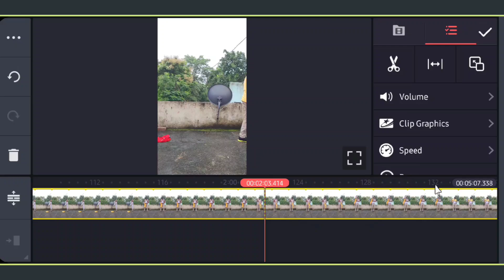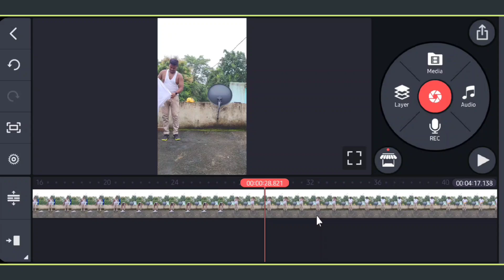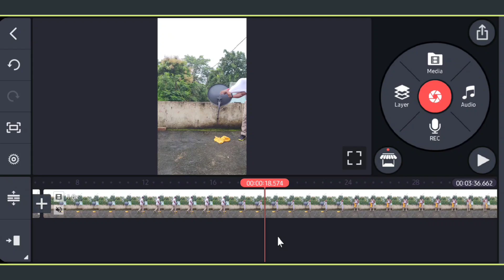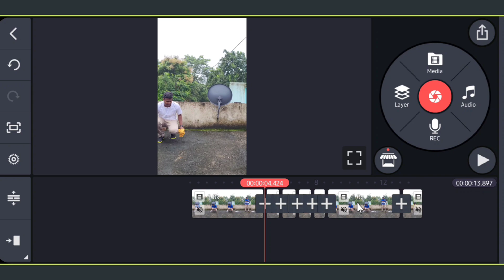Cloth Throw Cloth Change Video Editing in Kinemaster || Reels New Viral Video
नमस्कार दोस्तों
दोस्तों आज के इस Video Editing मैं मैंने दिखाया है कि कैसे आप Kinemaster Cloth Throw Cloth Change वाली video बना सकते हैं । उम्मीद करता हूं कि आपको यह वीडियो पसंद आयेगा ।

MY GEARS

1. Mobile Camera
2. DSLR
3. Mic (Boya m1 )
4. Vlog Mic
5. Tripod
6. Gorillapod
7. Green Screen
8. Green Screen Stand